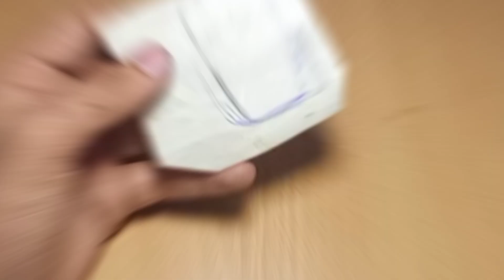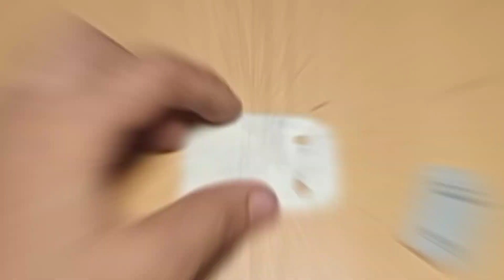How to Make 12V Lithium Battery ll Dc Motor, Table fan ll 12volt battery kaise banaen At Home